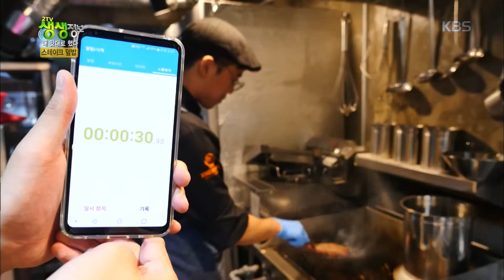2tv 저녁 생생정보 - 가성비 최고! 두툼한 스테이크가 한가득! ‘스테이크 덮밥‘.20171023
가성비 최고! 두툼한 스테이크가 한가득! ‘스테이크 덮밥‘